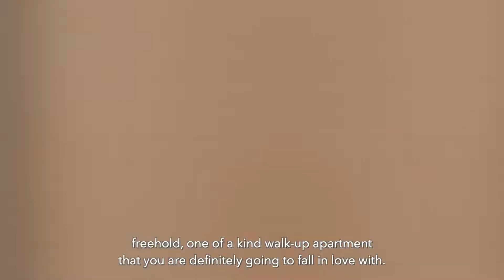188 TANJONG KATONG (RAYMOND SEAH) SINGAPORE PROPERTY LISTING